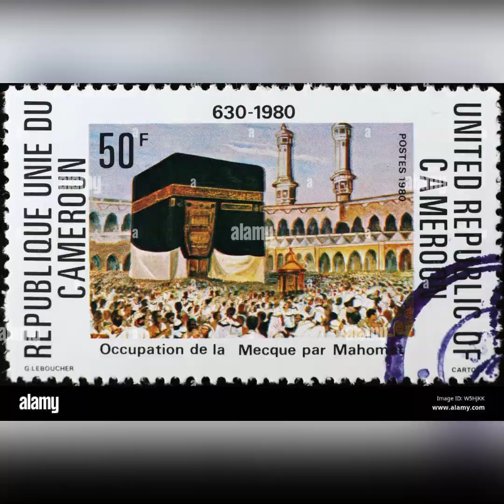1880 to 2030 Mecca development 🕋